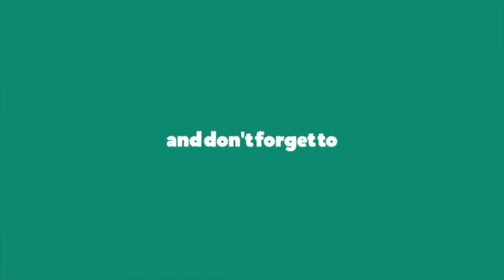Cereal taste reaction video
So my Ate, Liam and I decided to try 5 cereals. Find out which of these are the best and the worst.